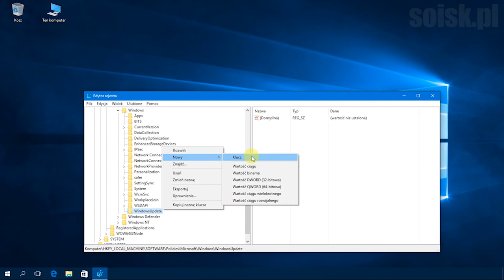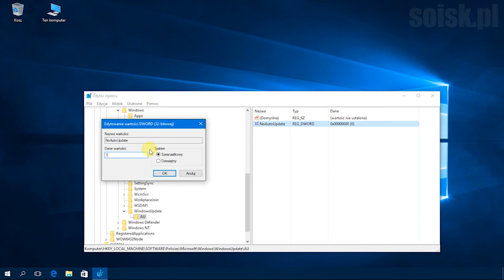Windows 10: Wyłączenie automatycznego aktualizowania systemu za pomocą edytora rejestru.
Krok 1.

Krok 2.
Odnajdź klucz HKEY_LOCAL_MACHINE\SOFTWARE\Policies\Microsoft\Windows

Krok 3.
Utwórz klucz o nazwie WindowsUpdate

Krok 3.
Znajdując się w kluczu WindowsUpdate utwórz kolejny klucz o nazwie AU

Krok 4.
Utwórz nową wartość DWORD o nazwie NoAutoUpdate

Krok 5
Zmień jej wartość na 1

Krok 6.
Uruchom ponownie komputer.